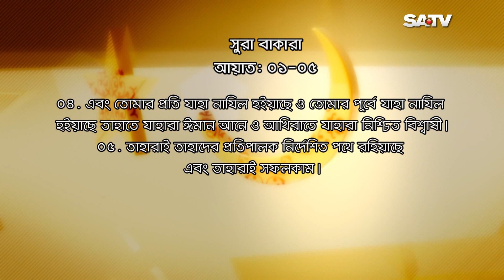OMIOBANI EP 210